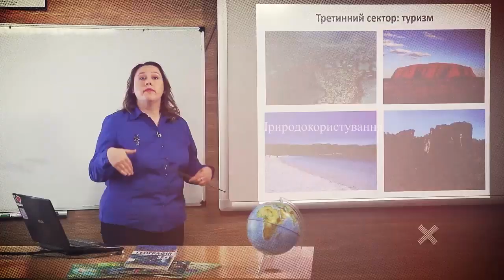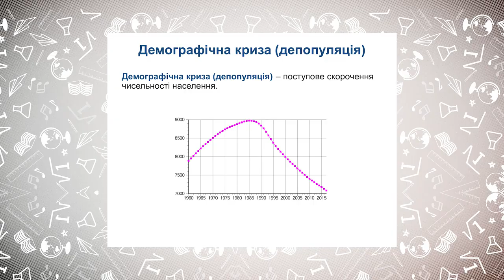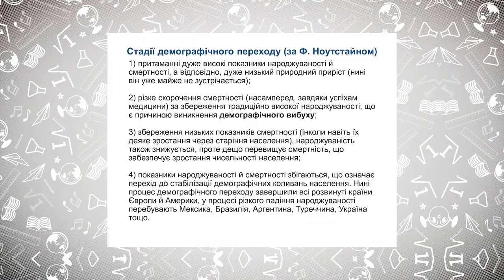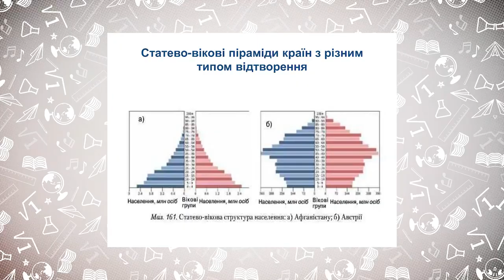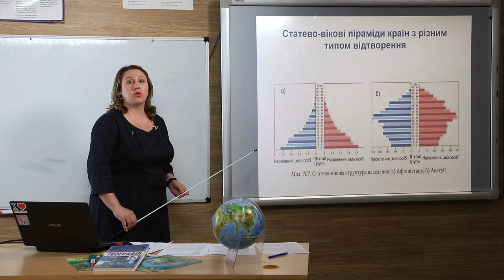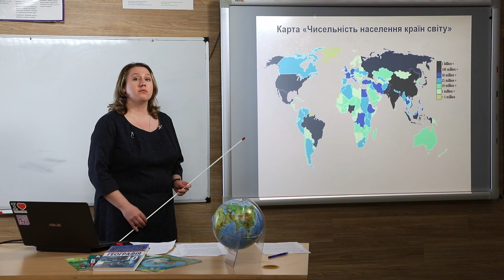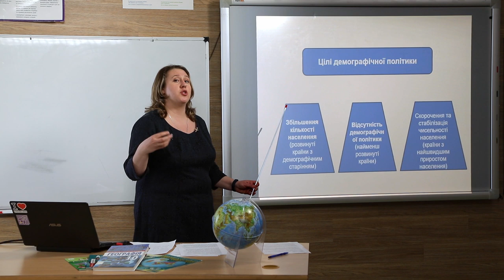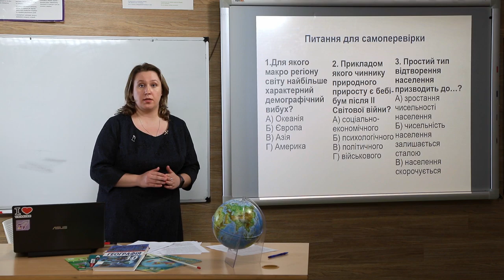11 класс, 7 апреля - Урок онлайн География: Демографические процессы в миросистеме.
11 класс, 7 апреля - Урок онлайн География: Демографические процессы в миросистеме.

ДЗ:
1. Изучить типы воспроизводства населения и фазы демографического перехода.
2. На контурной карте обозначить страны с наиболее быстрыми темпами роста населения. Объяснить, почему так происходит.
3. Составить перечень мероприятий демографической политики для одной из стран мира (по собственному выбору).